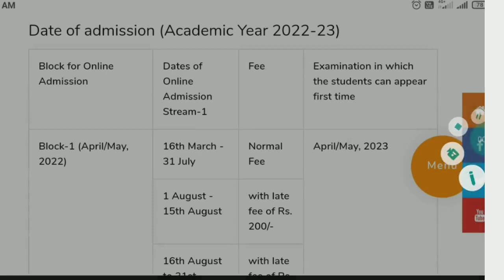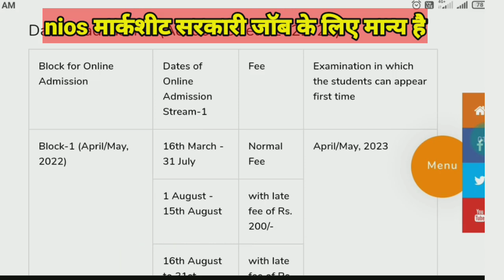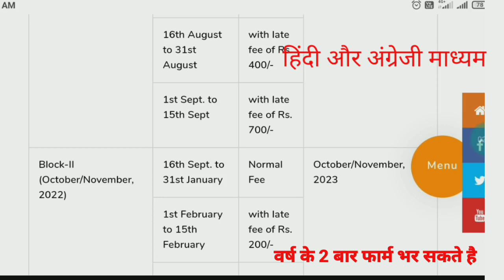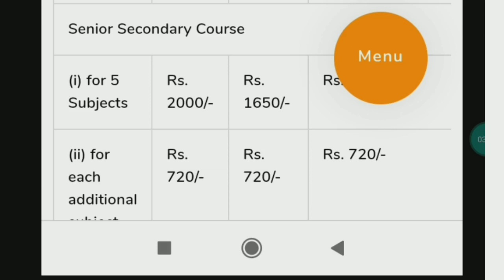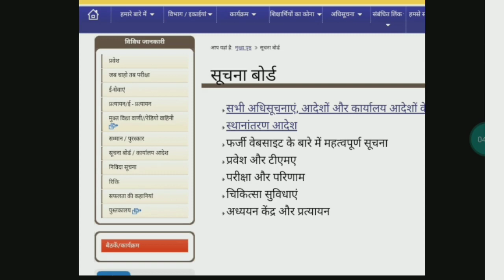Nios परीक्षा फॉर्म 2022-23 | आवेदन की पूरी जानकारी | Nios exam 2022 latest update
nios कक्षा दसवीं और 12वी परीक्षा अक्टूबर पूरी जानकारी इस pdf में है डाउनलोड करें

कक्षा दसवीं हिंदी प्रश्न पेपर का उत्तर

नमस्कार दोस्तों  vanshika gk news चैनल मे आप सबका स्वागत  है । यह मेरा दुसरा चैनल है। चैनल को grow करने में सहयोग प्रदान करें। विडियो को कम से कम 1 मिनट अवश्य देखें। मेरे चैनल मे all india के प्रत्येक क्षेत्र के लिए सभी प्रकार के समाचार के विडियो अपलोड किया जाएगा। रोजगार सूचना, current affairs, आंगनबाड़ी वैकेंसी, विभिन्न घटना क्रम के समाचार, ssc, railway, psc, upsc, बैंक, और विभिन्न सरकारी  वैकेंसी की समस्त समाचार, विभिन्न प्रकार के परीक्षा के अपडेट के समाचार, इस चैनल पर अपलोड होगा। साथ ही  वे विद्यार्थी जो प्रतियोगी परीक्षा की तैयारी कर रहे है ssc railway psc bank exam उनके लिये सामान्य ज्ञान के भी विडियो अपलोड किया जाएगा।

Whatsup no